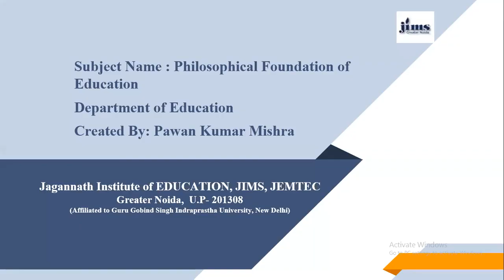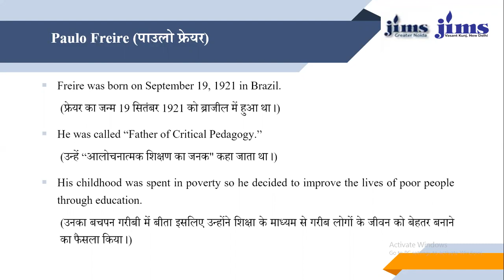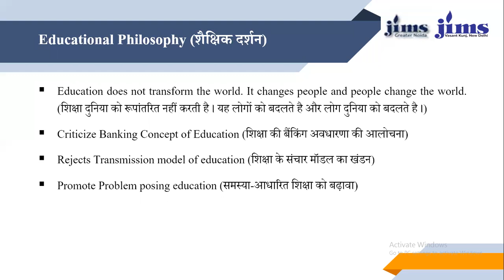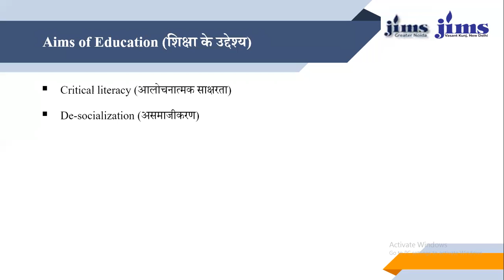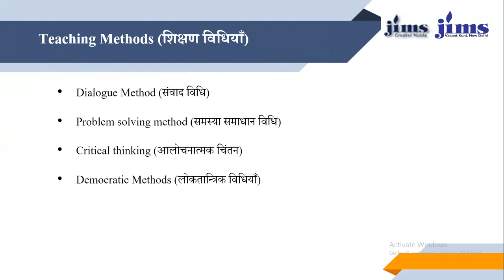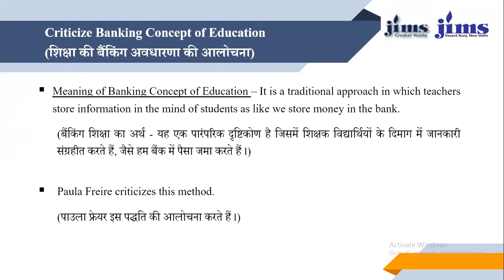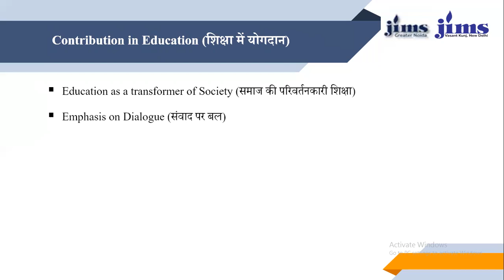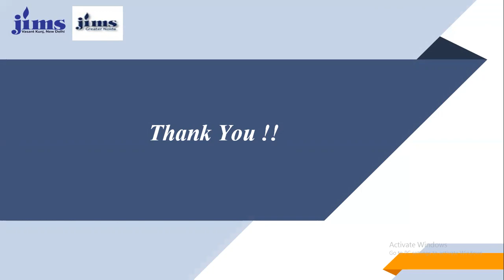। Educational Philosophy of Paulo Freire । पाउलो फ्रेयरे का शिक्षा दर्शन । D.El.Ed.। B.Ed.। M.Ed.।